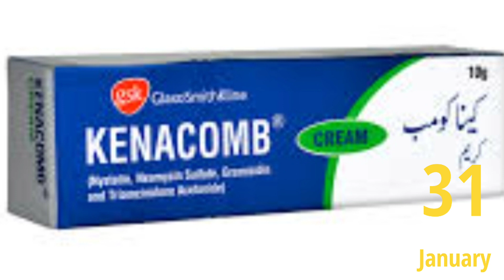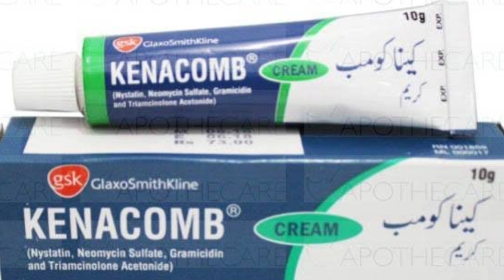Kenacomb Cream |antibiotic antifungal | Ring wali allergy's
ek din ma kitnj bar istamal ki jae gi ?